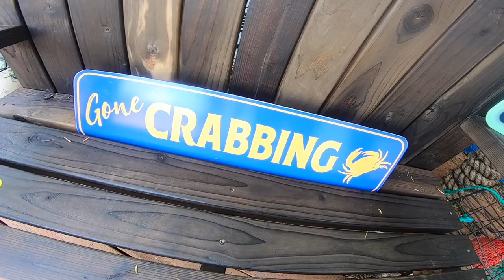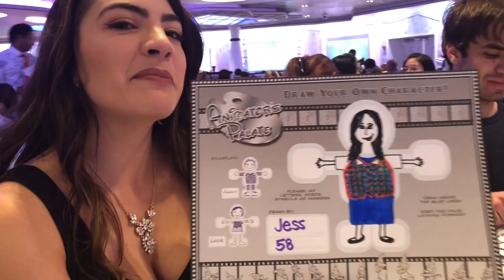DISNEY CRUISE TO ALASKA | Exploring Ketchikan And Saying Farewell To Alaska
Welcome to the final installment of our Alaska Cruise vlogs from June 2018! If you've been watching this series, by now you know that we got to sail on the cruise of a lifetime to one of the most beautiful destinations that Disney Cruise Line has to offer. The cruise crew for this trip was my Mom and Dad, my brother Jonathan, my best friend Krista, and her Mom, Connie. It was the perfect group for the most magical cruise!

This vlog covers the last two days of our trip and wraps up an incredible journey. We had our final port day in Ketchikan, Alaska where Jonathan and I did the Crab Feast and Flightseeing Port Adventure. On this excursion, we got to eat some of the freshest crab I'll ever eat in my entire life and then afterwards we got in a floatplane and flew over Alaska's gorgeous landscapes! That's some of my favorite footage from the trip.

Our last day was a full sea day. The remainder of the vlog gives you a little taste of our cruise life out at sea - through our dinners, trivia, character meet and greets, and more! Ship life is the best life.

I hope you enjoyed watching it as much as I enjoyed creating it.

Alaska may be done you never know what new vlogs could be on the way!

Thanks again for watching and have a WONDERful day!